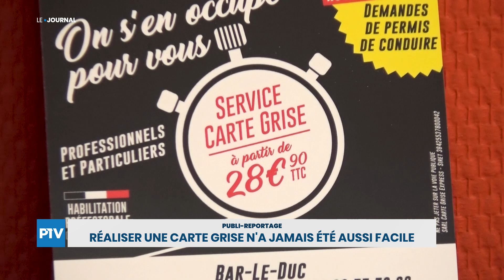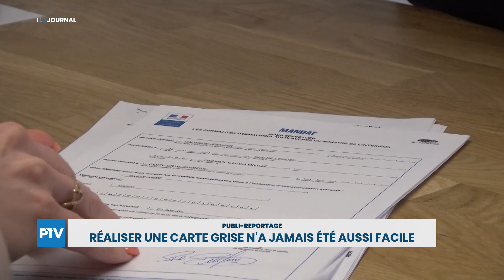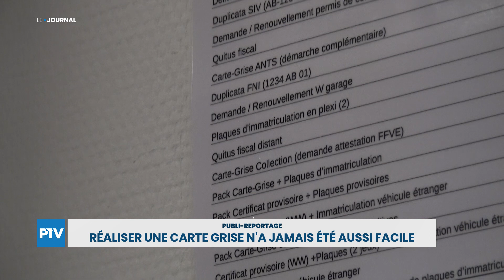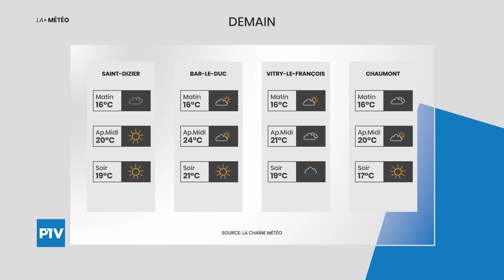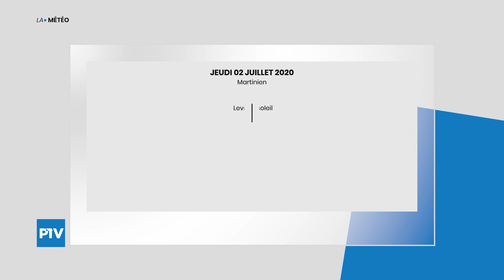Le Journal | Mercredi 1er juillet 2020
Le journal est présenté par Lisa LAMORLETTE.

À la une de cette édition :
- Séance d'information pour les futurs volontaires en service civique

Dans cette édition :
- Réaliser une carte grise n'a jamais été aussi facile